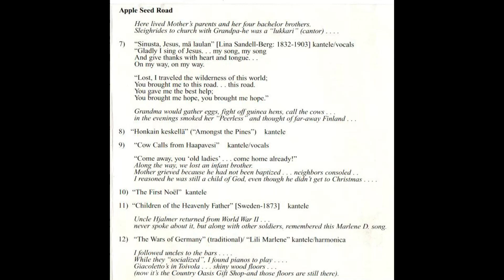Amongst the Pines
Music From Melvin Kangas' CD. "Roads A Diary"